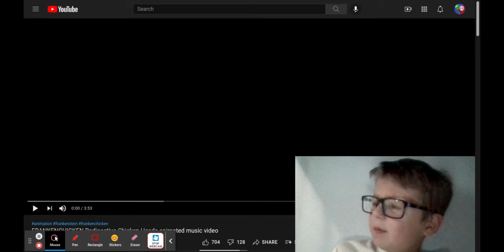Mrcola56 Reacts To FRANKENCHICKEN Radioactive Chicken Heads